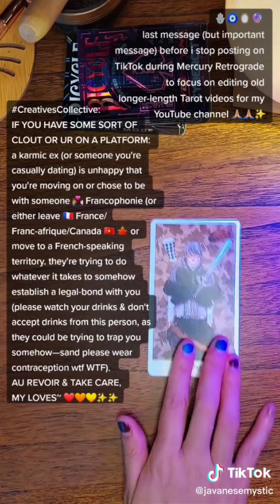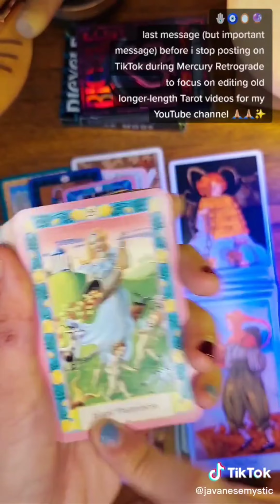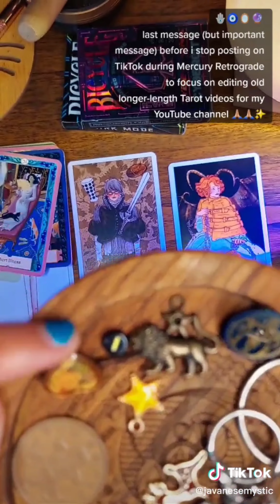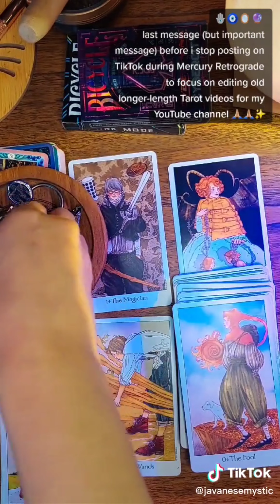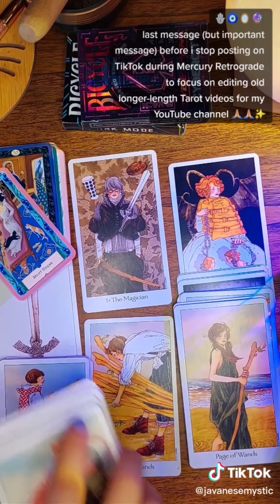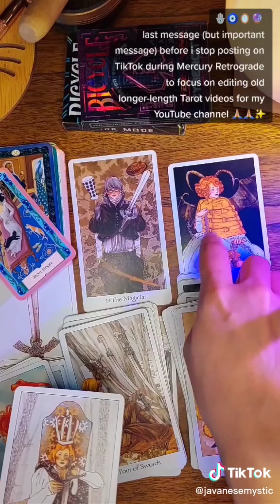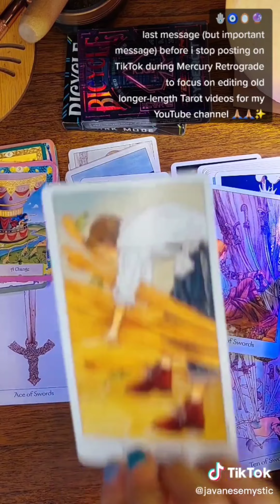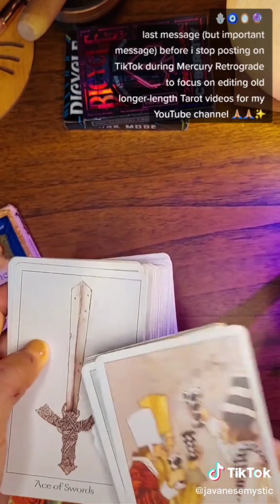CreativesCollective: a karmic ex (or someone you're casually dating) is unhappy you're moving on 🇨🇵